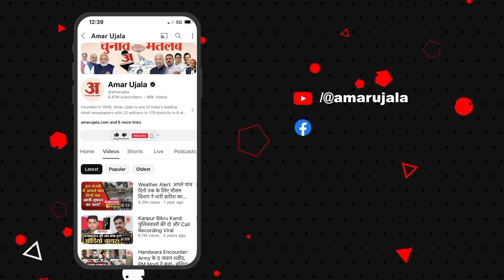BJP ने शुरू की कुनबा बढ़ाने की कवायद, प्रदेश अध्यक्ष VD Sharma ने बताया प्रदेश में क्या है Plan।